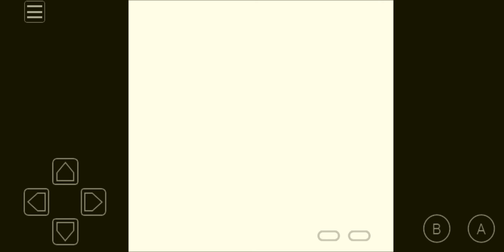Part 7 Pokémon Yellow Pikachu only challenge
In this episode we eat our words and get reunited with rng.